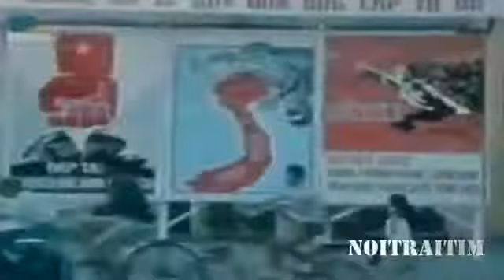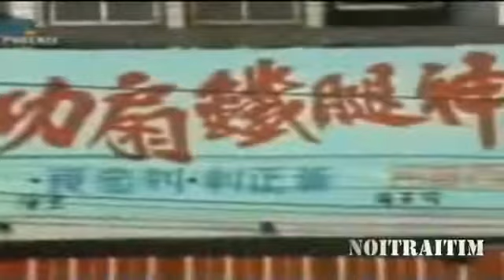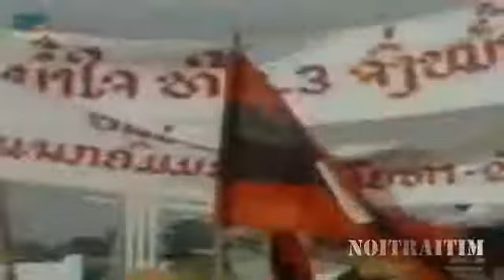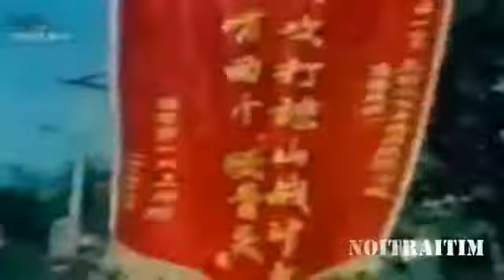Chiến tranh Việt-Trung 1979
Video do ThanhSon115 đăng tải lên Youtube ngày 3/5/2013.